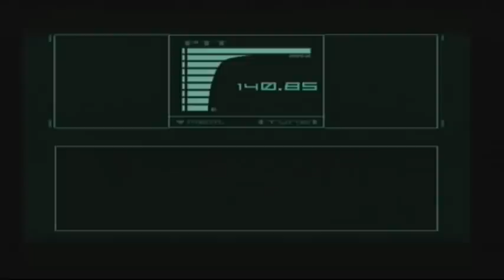MGS:TTS | A Hind D? Colonel, what's a Russian gunship doing here?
The elevator, Hind D and codec call after leaving the Cargo Dock and making your way up to the Heliport. From Metal Gear Solid: The Twin Snakes.